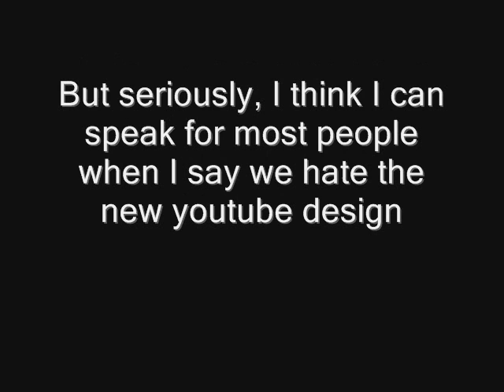The Dredded Youtube Design